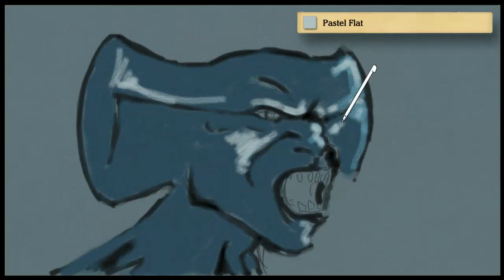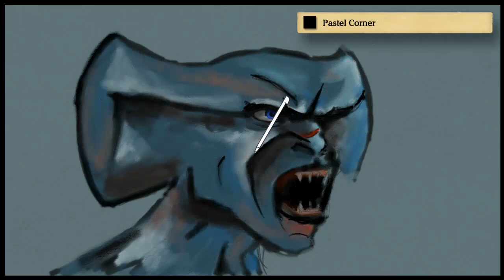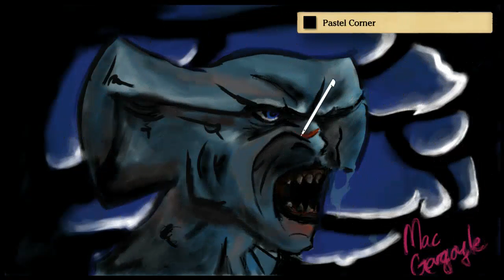Art Academy: Atelier - Maccus from the Pirates of the Caribbean 2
1 hour and 6 minutes. It's not very good but I'm fine with that.